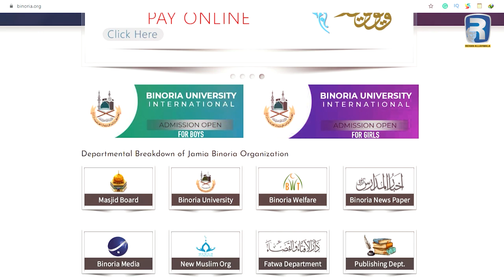Mufti Muhammad Naeem ki Yadaen Rehan Allahwala Ki Zubani